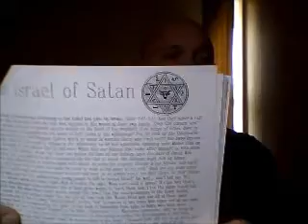Let the mormon preacher be accursed